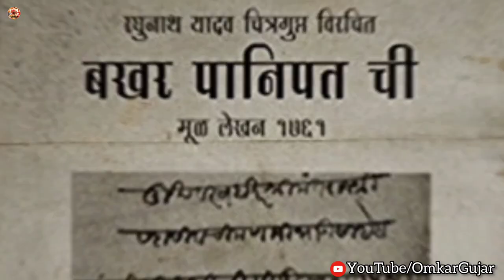Gopikabai Peshwa History | गोपिकाबाई पेशवीन इतिहास | Omkar Gujar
Gopikabai (December 20, 1724 in Supa, near Pune, India – August 11, 1779 in Nashik)[citation needed] was Peshwin of Maratha Empire, as the wife of Peshwa Balaji Baji Rao (also called Nanasaheb Peshwa). She had a very orthodox religious upbringing and belief. After the death of Nanasaheb Peshwa, she tried to expand her power over the Peshwa and the administration. She influenced her son Madhavrao Peshwa, who by sidelining Raghunathrao at her urging, assumed control. However, after trying to interfere in administrative matters, namely to save her brother from punishment, she was confined to Nashik. In 1773 she was freed after the death of Madhavarao and went back to Pune. Afterwards, Gopikabai became part of the priestly class. She developed a rivalry with other women in the Peshwa's household. She was the mother of three successive Peshwas.

➤लेखक - वैभव बटावले